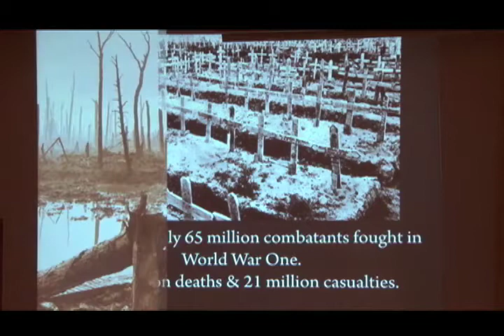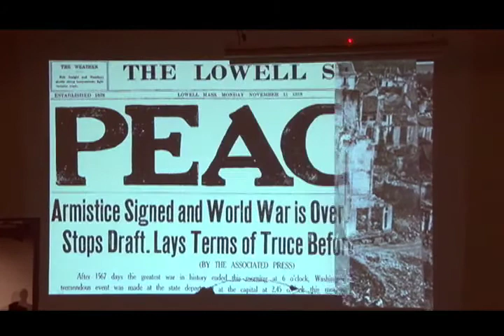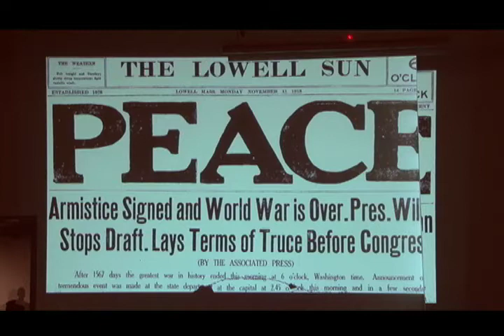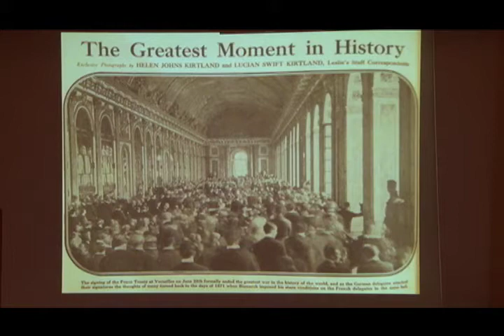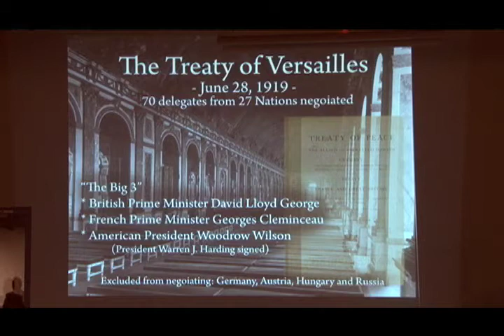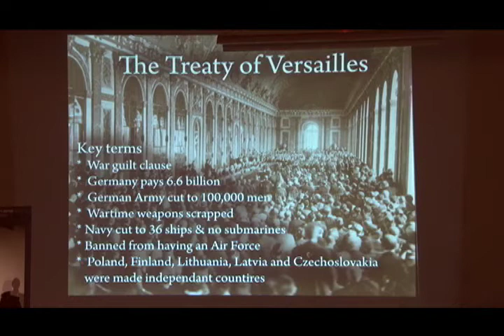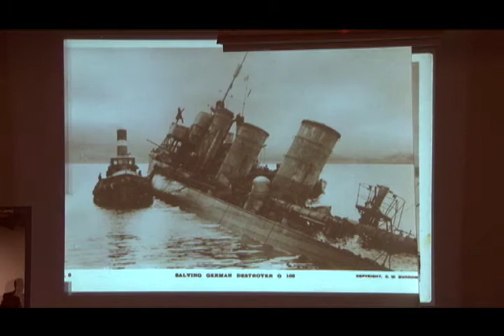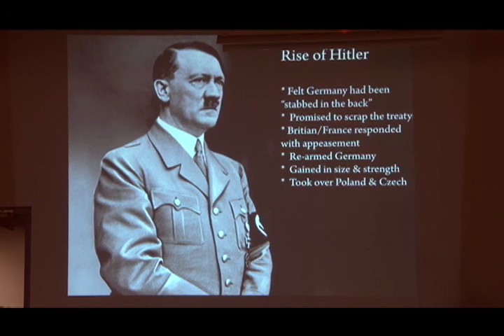Veterans: Did You Know? - WWII Lecture Series [Part 1] - 8 of 9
DSE-TV's "Veterans: Did You Know?" presents: World War II, Lecture Series [Part 1]. Special guest speaker, Dave Dejonge, talks about his start in being involved with US war history, his stories and experiences, current events, and more. Other guest speakers share history facts and stories, as well!

Included in this lecture series is a course, '"Introduction to World War II"', being offered at the museum that focuses on the transition from WWI to WWII, Hitler's dilemma, Pearl Harbor, the Pacific Theater, and more on WWII history. Presented by USS Silversides Museum and Muskegon Community College.